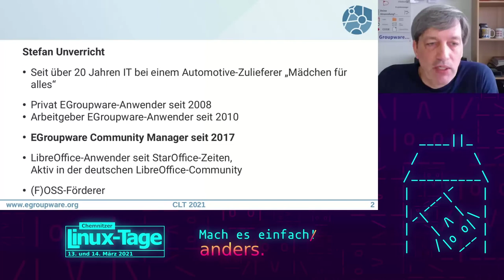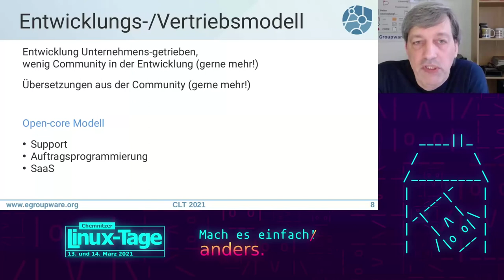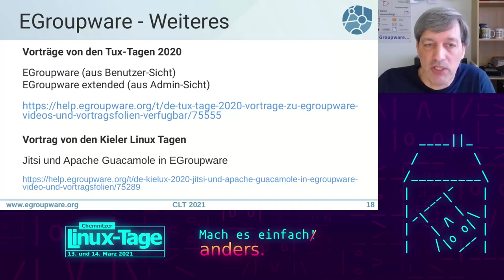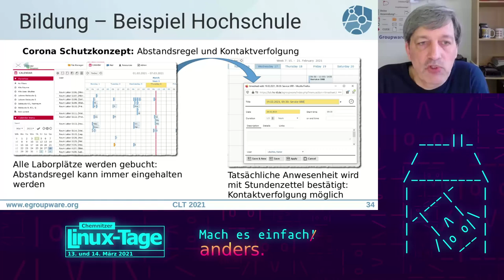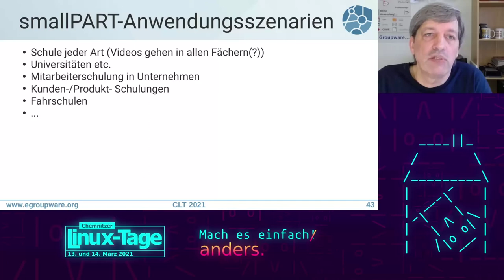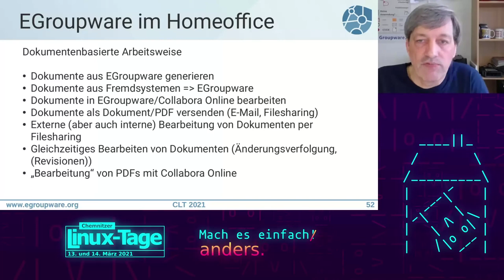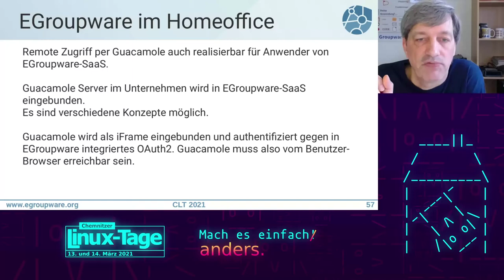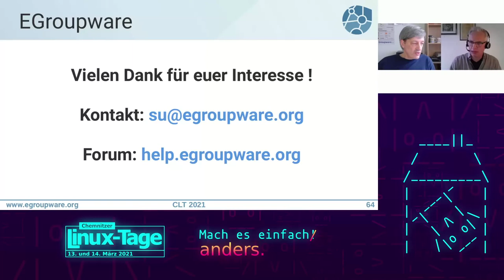Chemnitzer Linux Tage 2021 - EGroupware im Homeoffice und in Bildungseinrichtungen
In diesem Vortragsvideo von den Chemnitzer Linux Tagen 2021 zum Thema
EGroupware im Homeoffice und in Bildungseinrichtungen

gibt unser Community Manager Stefan Unverricht einen Überblick über:

- EGroupware
- die kommende Version 21.1
- die Einsatzmöglichkeiten in Bildungseinrichtung (mit Praxisbeispielen)
- die Einsatzmöglichkeiten/Unterstützung für Homeoffice
- und gibt eine Menge weitere Informationen und Informationsquelle an die Hand.

Die aufbereiteten Vortragsfolien inklusive ausführliche Erläuterungen zu den im Anschluss an der Vortrag gestellten Fragen stehen im Forum bereit:

„Basiswissen“ aus Vorträgen zu EGroupware sind hilfreich für diesen Vortrag. Dazu stehen zwei Videos und verlinkte Vortragsfolien von den Tux-Tagen 2020 zur Verfügung:
EGroupware (User-Sicht) und EGroupware extended (Admin-Sicht)